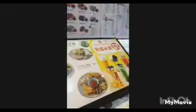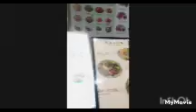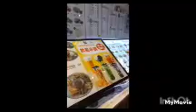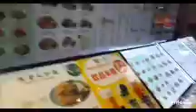{5K} DI HONGKONG, MENIKMATI LIBURAN .[MUKBANG].FRENCH FRIES &BENTO TAIWAN.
Di hongkong ,bersama teman teman liburan bersama makan bareng dan asyik
Tkw hongkong  ,mukbang.
Dan kliling hongkong.
Makan di restorants dan di taman  juga makan breng sama teman teman.
Alhamdulillah asyik .Trimakasi kepada temanku semuanya yang sudah menonton video durasi panjang ini satu jam lebih.
Moga menghibur dan bermanfaat amin.
Semoga sukses ya amin.

Di mongkok ,di ma onshan, di ontolo, di taipo ini  daerahnya saya bikin video yq ,di perjalanan . Seputar hongkong.
bento taiwan
es bento taiwan adalah cendol  dan susu teh.